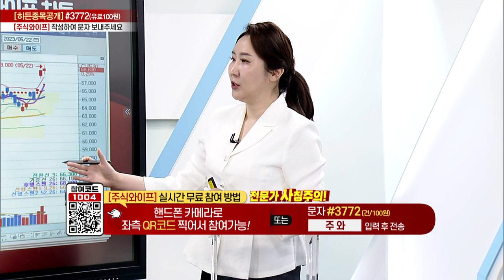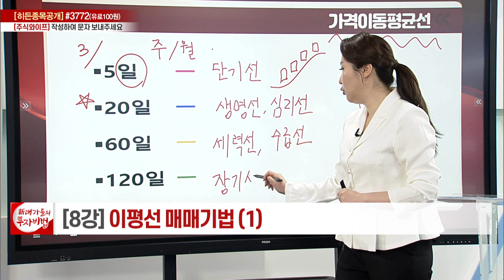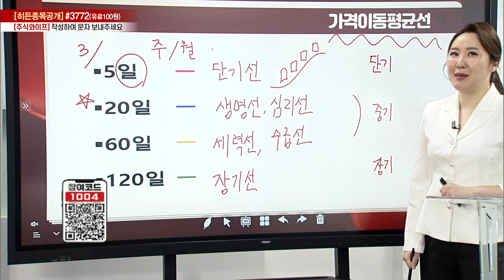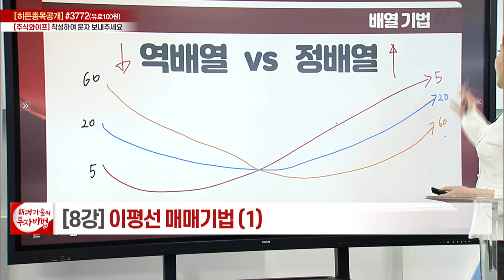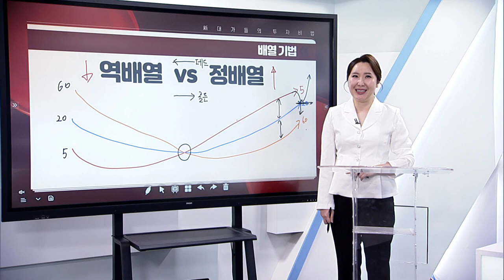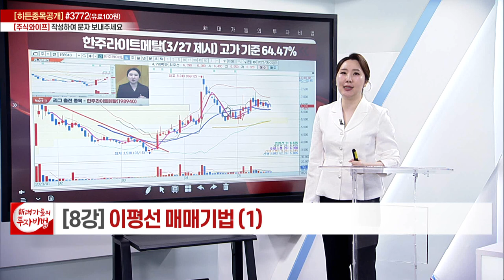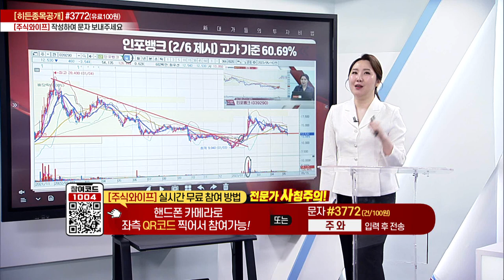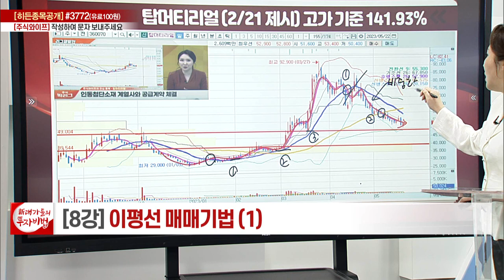이평선 매매기법 (1)_주식와이프의 차트마스터 8강_대가들의 투자비법 (20230522)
이평선 매매기법 (1)

◈ '주식와이프' 전문가와 소통 방법
(1) 휴대폰 문자 수신번호 #3772 ‘주와’ 입력후 전송 (건/100원)